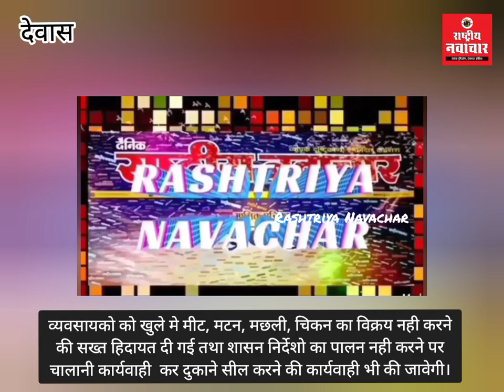मीट, मटन, मछली, चिकन आदि का खुले मे तथा अवैध रूप से व्यवसाय करने पर कार्रवाई की नगर निगम टीम ने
निगम की टीम ने की मटन चिकन की दुकानो पर चालानी कार्यवाही*

देवास। शासन निर्देशानुसार खुले मे मीट, मटन, मछली, चिकन आदि का खुले मे तथा अवैध रूप से व्यवसाय करने पर पाबंदी होने पर नगर निगम की टीम द्वारा निरंतर खुले मे मीट, मटन, चिकन, मछली का खुले मे व्यवसाय करने पर कार्यवाही करते हुए दुकाने बंद करवाई तथा पंचनामा भी बनाया गया साथ ही शासन निर्देश का पालन करते हुए व्यवसायको को खुले मे मीट, मटन, मछली, चिकन का विक्रय नही करने की सख्त हिदायत दी गई तथा शासन निर्देशो का पालन नही करने पर चालानी कार्यवाही  कर दुकाने सील करने की कार्यवाही भी की जावेगी।